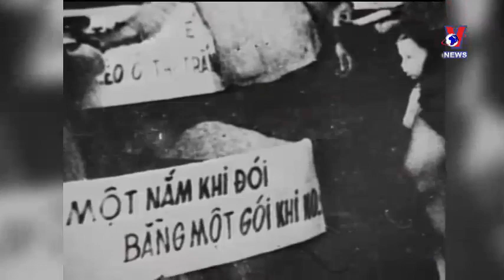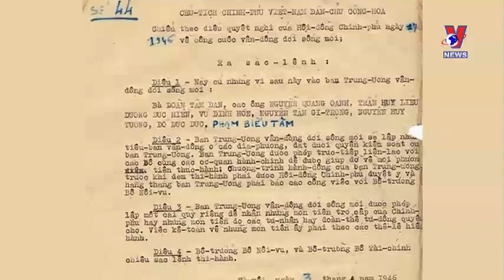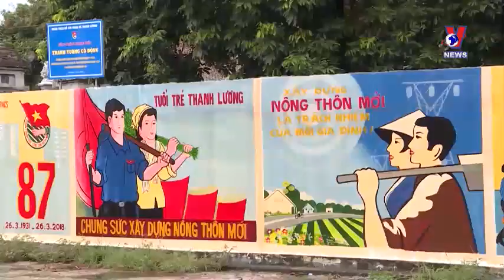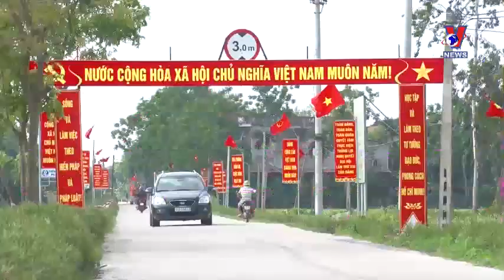Học Bác mỗi ngày - Bác Hồ với đời sống mới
Ghi trong trí nhớ, hình thành thói quen - Mỗi ngày một lời dạy của Bác.